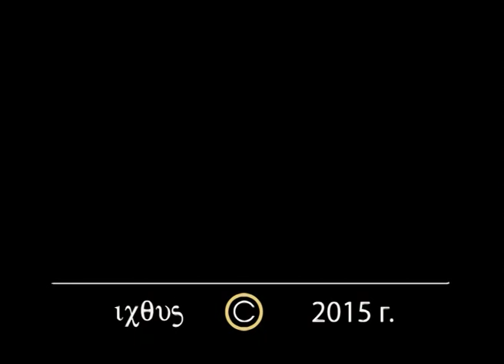Обратная сторона праведности. Уроки чистоПисания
Обратная сторона праведности. Уроки чистоПисания. Евгений Антонов. The reverse side of righteousness. Eugene Antonov.
Что Вы знаете о праведности? Праведность человека, что по-Вашему, она из себя представляет? Каждый из нас хочет выглядеть хорошо в глазах других. В какой-то мере каждый из нас беспокоится о собственной праведности. Но по большей части, максимум наших усилий мы затрачиваем на то, чтобы внешнюю, видимую для глаз людей сторону нашей праведности сохранить безупречной. И наверно это хорошо, это неплохо. Плохо – это когда мы упускаем вторую, невидимую для глаз человека сторону праведности. Обратную сторону праведности, видимую для Бога. Об этом мы сегодня и поговорим.
Уроки чистоПисания.